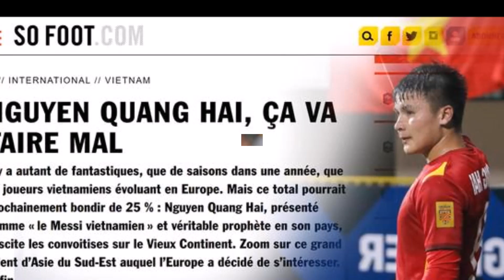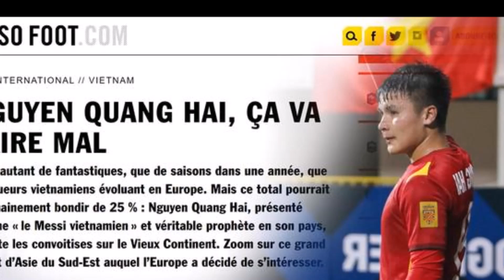🔴Trực Tiếp Bóng Đá: Viettel.FC vs Hougang United - Viettel.FC Lên Đỉnh Bảng Tạo Kì Tích Lịch Sử